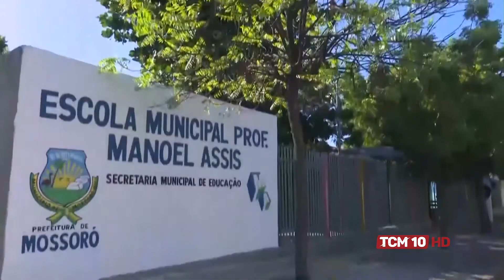Jornal da Manhã - MPRN quer retorno das aulas presenciais das Escolas municipais